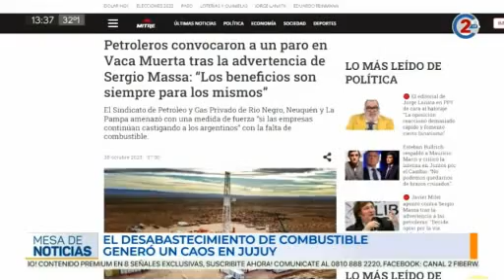30-10-23 - El desabastecimiento de combustible generó un caos en Jujuy